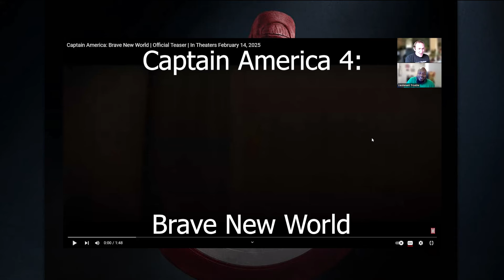Episode 26: Captain America Brave New Trailer Reaction...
We got our first look at Captain America 4: Brave New World and oooo yes. Some great footage, some awesome cameos, and the setup for what is sure to be an enjoyable and entertaining movie.

Are you all excited for this?

Podcast: ⁠ShutUpAndEnjoyPodcast⁠
Chris: ⁠LifeOfCriley28
Dante: ⁠CryBabyCorne⁠r